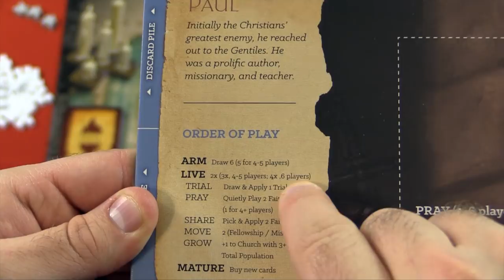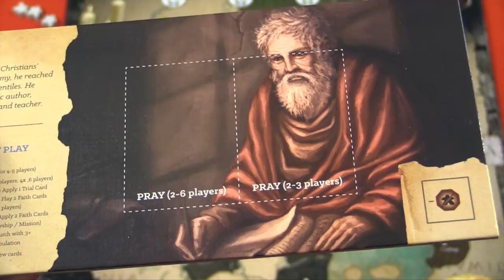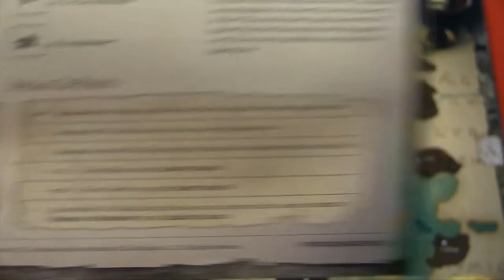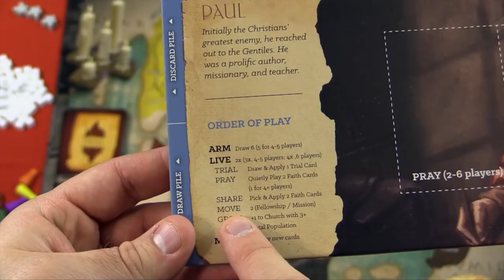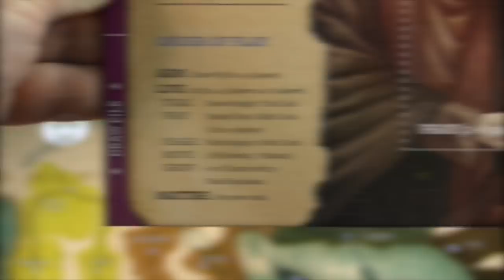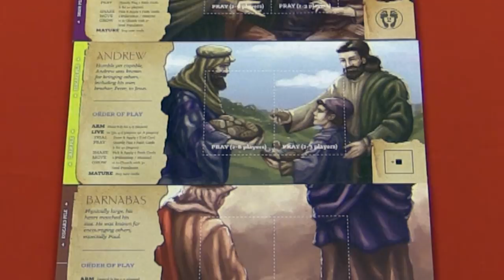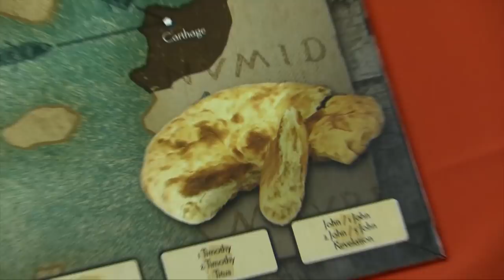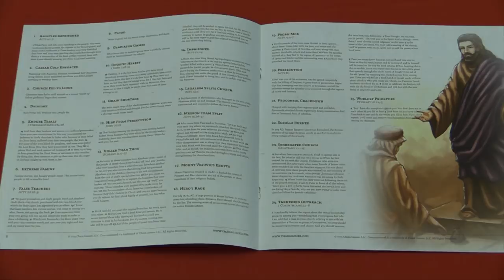Commissioned Review with Married with Board Games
Spencer and Lara take a look at Commissioned.

00:00 - Introduction
00:57 - Game overview
08:48 - Final thoughts